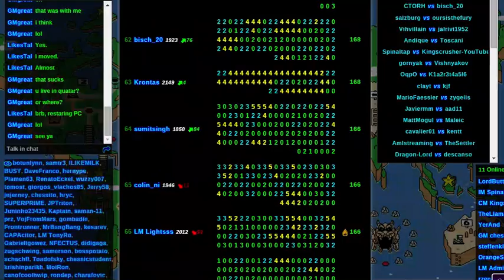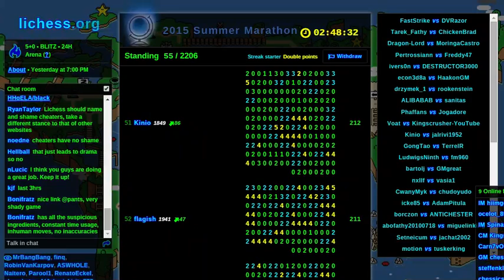Lichess Summer Marathon, part 3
Now we know why it's called a marathon!